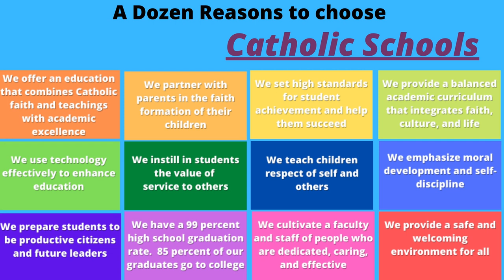St. Patrick - Catholic Schools Week 2021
January 31 to February 6, 2021 is Catholic Schools Week.